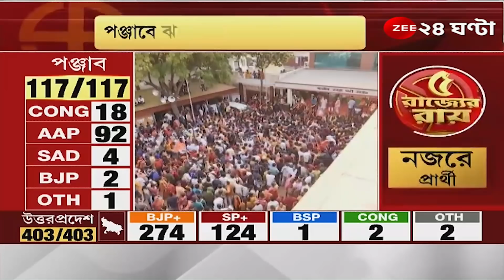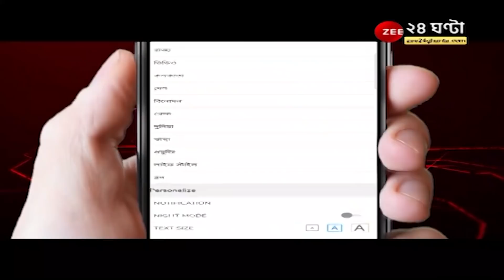Pageone: ৪ রাজ্যে গেরুয়া ঝড়, 'সেমিফাইনাল'এ বড় জয় বিজেপির, পঞ্জাবে ঝাড়ুর ধাক্কায় কাত কংগ্রেস